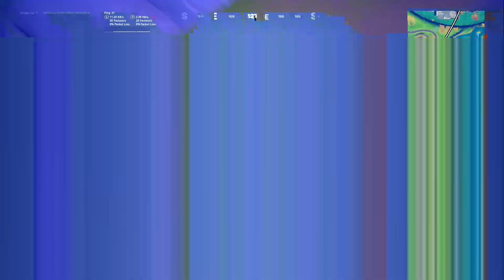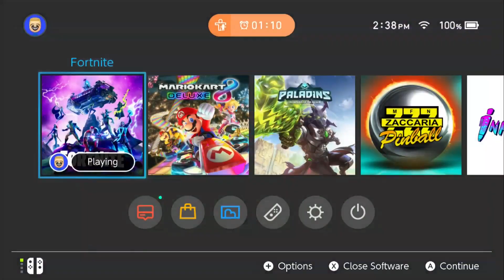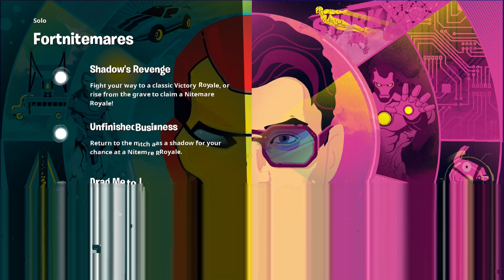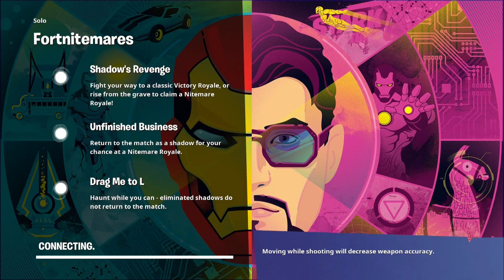ANOTHER NIGHTMARE ROYALE!!!: Fortnite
I actually got this win before my last upload so anyway ENJOY!!! :) :) :)